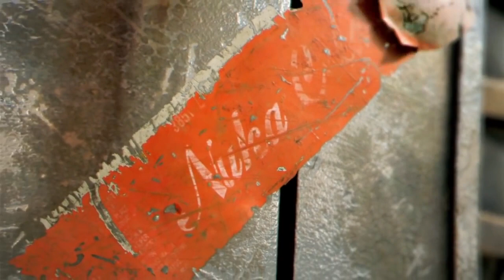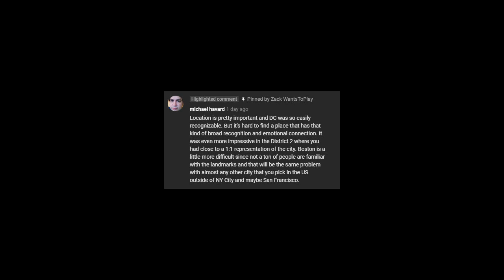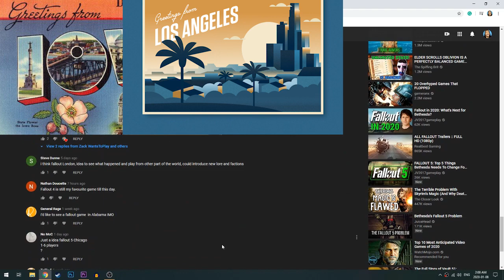Where Fallout 5 Should Take Place